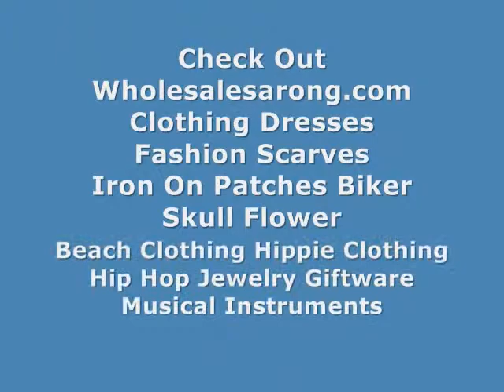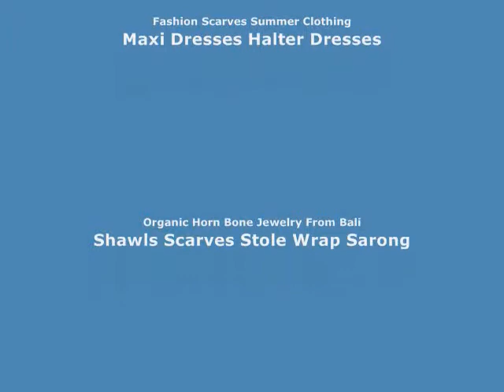scarf with pendant love heart turtle moon face WholesaleSarong.com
USD$1 each
Product code: scarfpendant18
love heart, turtle, baby on moon scarf accessory jewelry findings / scarf necklace pendant charm
sold by 6 pieces ( 2 pieces each design )
Pendant charm material: copper coated plastic / acrylic, with silver plated on top to achieve a metal imitation silver appearance.
CCB stands for copper coating beads
Lead & nickel free
Light weight

scarf necklace wholesale love heart turtle moon face
fashion scarf with pendant love heart turtle moon face
scarf necklace with pendant love heart turtle moon face
pendant scarf necklace jewelry love heart turtle moon face
wholesale scarf accessories cheap jewelry wholesale